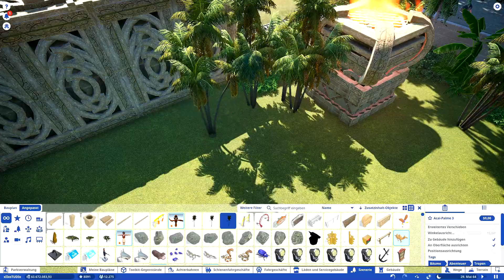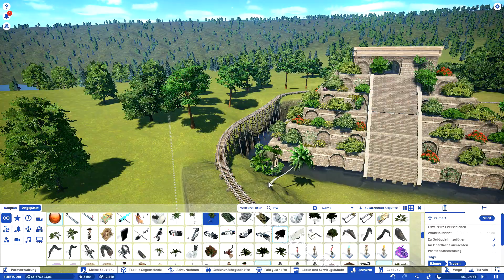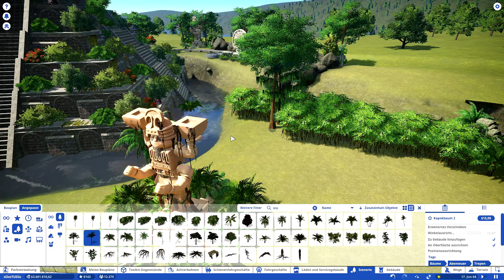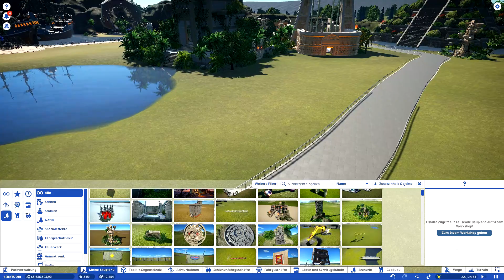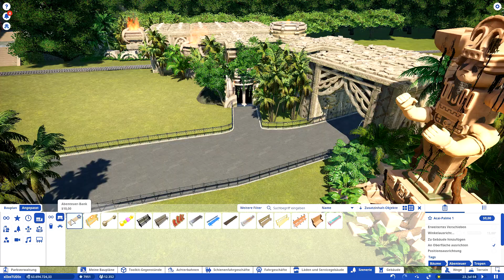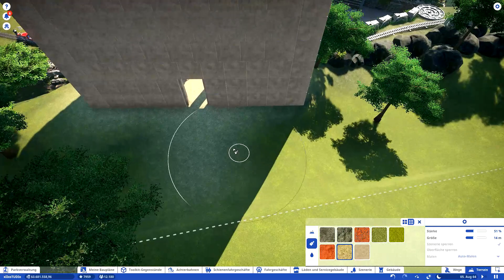Let's Play Planet Coaster #030 "Kein leichtes Abenteuer - Timelaps" |Deutsch HD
Let's Play Planet Coaster (incl. Timelaps)
In der heutigen Folge von Let's Play Planet Coaster werden wir uns wieder um den Adventure Land Bereich kümmern.
Besuch unsere Homepage
Du Shoppst gerne bei Amazon? Unterstütz unseren Kanal mit Deinem Einkauf
Deine Spende hilft!